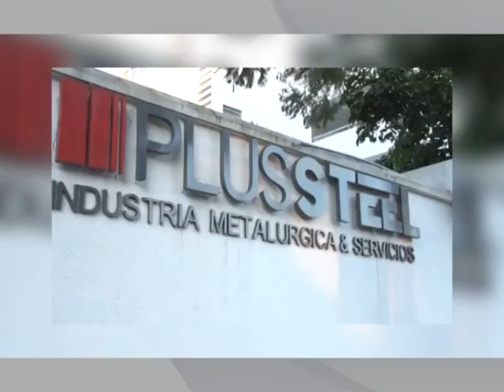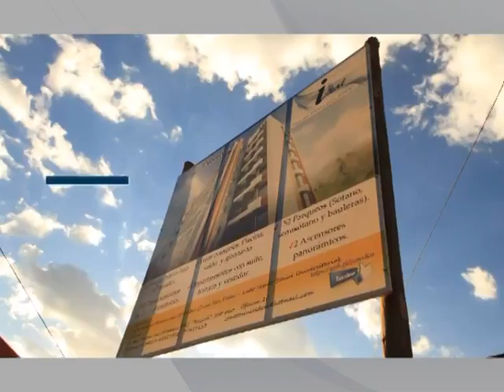PROGRAMA TV Martes 26 abril 2016